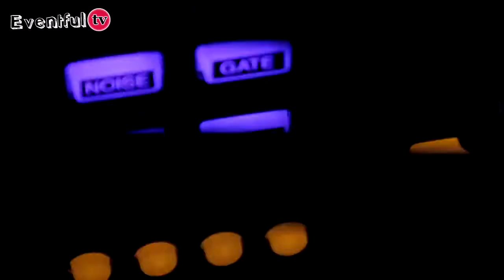Eventful - Trailer έκπομπής "Γάμος 2013" (part2)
Η πρώτη εκπομπή γάμου και βάπτισης στην Ελλάδα, σας παρουσιάζει κάθε εβδομάδα,ξεχωριστές προτάσεις για τις πιο όμορφες στιγμες της ζωής σας!